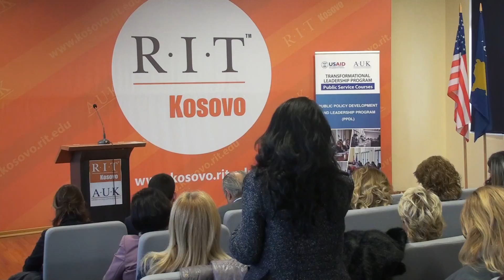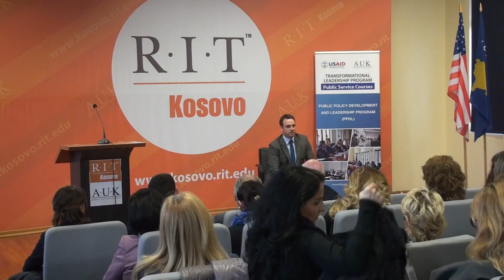PPDL Guest Speaker Series - British Ambassador Ruairi O'Connell 2/2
As part of the USAID TLP Public Service Courses/Public Policy Development and Leadership (PPDL) Guest Speaker Series was the British Ambassador to Kosovo, Mr. Ruairi O’Connell.
Mr. O' Connell talked about the role of public servants in fostering transparency and fighting corruption. In the Q&A session, the PPDL participants (public servants) were given the opportunity to ask questions and receive answers related to the topic of forum.